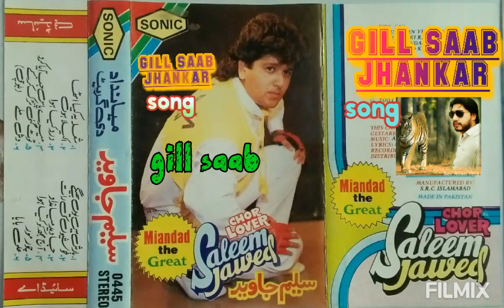ali baba by# salem javed album 1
salem javed sonic jhankar